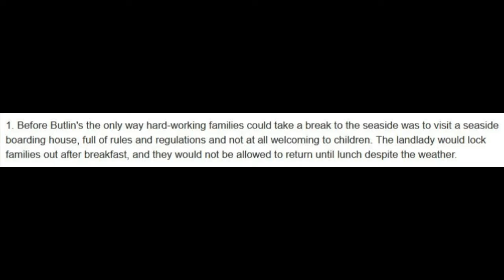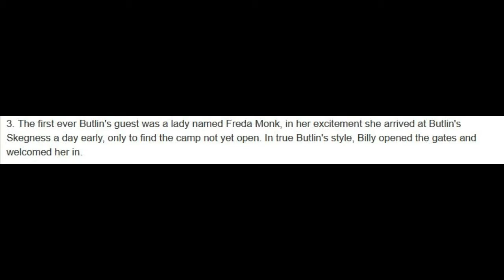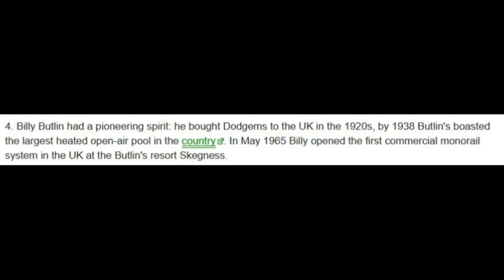5 FACTS ON BUTLINS (WITHOUT MUSIC)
HEY GUYS IN TODAY'S VIDEO I AM RELEASEING THIS VIDEO LATE BECAUSE OF SOME STUPID NEIGHBOURS ANYWAYY TODAY WE ARE LOOKING AT BUTLINS.